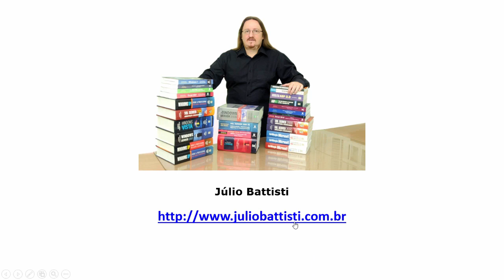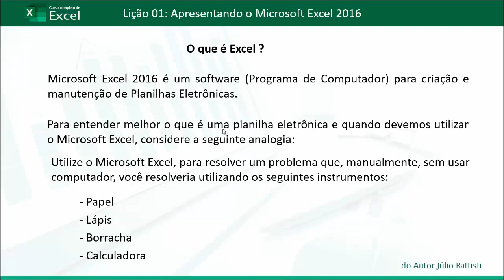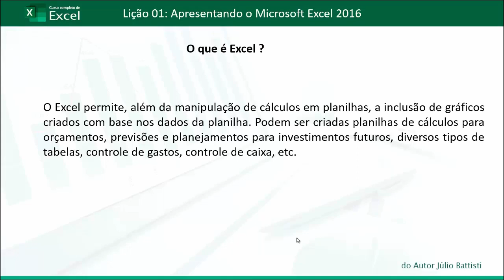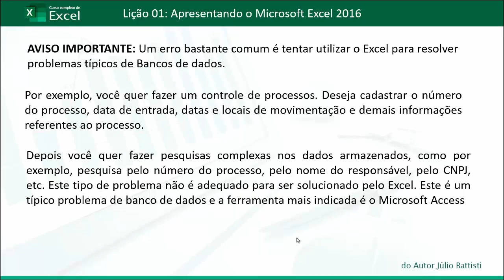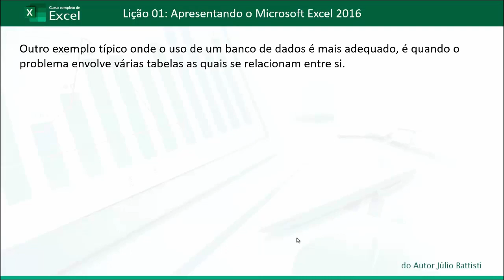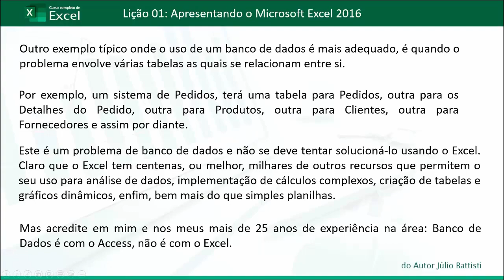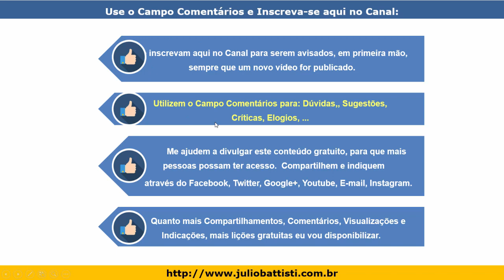Curso Grátis de Excel - Curso Completo de Excel - Aula 2 de 500 - Apresentando o Excel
VOCÊ CONHECE A BÍBLIA DO EXCEL, NOSSO LIVRÃO DE EXCEL QUE VAI DO ZERO AO VBA E VEM COM A UNIVERSIDAE PRÁTICA DO EXCEL, COM 925 VÍDEO AULAS, DE BÔNUS? 👇👇

✔️ Universidade Prática do Excel - mais de 1000 Aulas e Atualizações Constantes - Curso Online, Acesso Vitalício e com Certificado 👇👇

O QUE VOCÊ VAI APRENDER NESTA SÉRIE DE AULAS GRATUITAS SOBRE EXCEL BÁSICO E INTERMEDIÁRIO:

Estas aulas gratuitas são um Curso de Excel para Quem é Completamente Iniciante no Excel e quer Dominar os Principais Recursos do Excel, para Estar bem Preparado para o

Um Verdadeiro Curso Profissionalizante de Excel Para o Mercado de Trabalho.

VEJA TUDO O QUE VOCÊ VAI APRENDER:

A nova interface do Excel
Uso de Fórmulas e Funções
Configuração e Impressão de planilhas
Criação e formatação de Gráficos
Cálculos de matemática financeira
Criação e uso de Macros
Tabelas dinâmicas
Personalização da Faixa de Opções
Importação e Exportação de Dados
Trabalho com Tabelas no Excel
Ordenação de Tabelas por um ou mais Campos
Aplicação de Filtros em Tabelas
Cálculos com Subtotais.
Tudo Sobre ProcV e ProcH
Fórmulas e Funções Matriciais
Tudo sobre Minigráficos

✔️ TODAS AS AULAS DESTE CURSO GRÁTIS DE EXCEL, JÁ PUBLICADAS AQUI NO YOUTUBE

OUTROS CURSOS E LIVROS DE EXCEL, PARA VOCÊ IR MUITO ALÉM E TORNAR-SE UM PROFISSIONAL REFERÊNCIA NO MERCADO DE TRABALHO:

01) CURSO ONLINE - ACESSO VITALÍCIO E COM CERTIFICADO: Universidade Prática do Excel - Curso de Excel Básico Excel Avançado e VBA no Excel - do Completamente Iniciante em Excel até a Criação de Sistemas Profissionais Completos com Excel - Passo a Passo - Domine Todos os Recursos do Excel, Através de Exemplos Práticos, Completos e Úteis, Detalhadamente Explicados - Passo a Passo - Mais de 1000 Aulas e com Atualizações Constantes

02) CURSO ONLINE - ACESSO VITALÍCIO E COM CERTIFICADO: Universidade do VBA no Excel - Domine a Programação VBA, Com Exemplos Práticos e Explicações Detalhadas e Crie Sistemas Profissionais com o Excel e com o VBA - já são mais de 800 Aulas e eu adiciono novas aulas, toda semana, sem exceção.

03) LIVRO: Curso Completo de Excel - Excel Básico - Excel Intermediário - Excel Avançado - Macros e Programação VBA no Excel - com Exemplos Práticos, Reais e Úteis -  Passo a Passo - na Compra deste Livro você ganha a Universidade Prática do Excel, de Bônus:

04) LIVRO: Fórmulas e Funções do Excel - Tudo Sobre Fórmulas e Funções no Excel - Curso Completo e Prático para Qualquer Versão do Excel - na Compra deste Livro você ganha a Universidade Prática do Excel, de Bônus:

05) LIVRO: Curso de Excel Avançado Macros e Programação VBA no Excel 2016 - com Exemplos Práticos, Reais e Úteis -  Passo a Passo

06) LIVRO: Análise Financeira com o Excel - Ferramentas Matemáticas e Estatísticas aplicadas a Finanças - Exemplos Práticos: